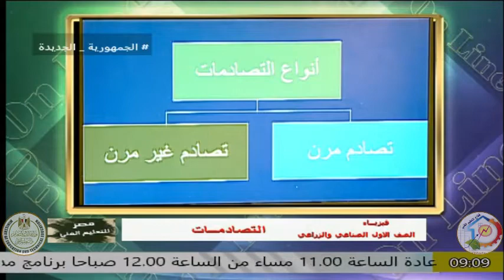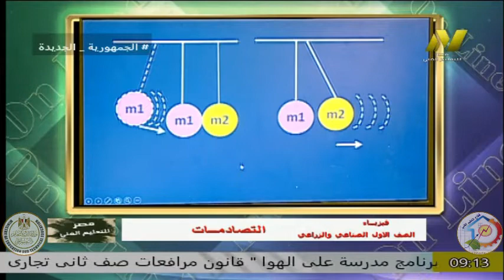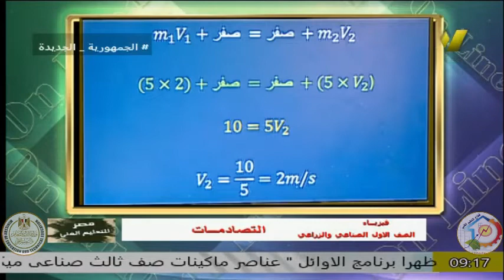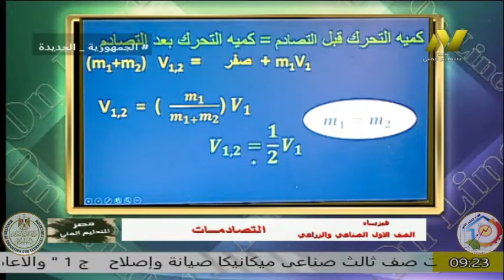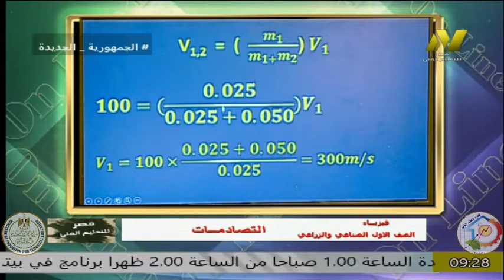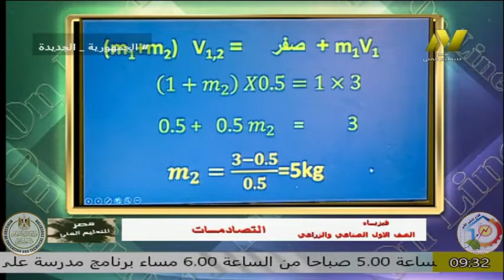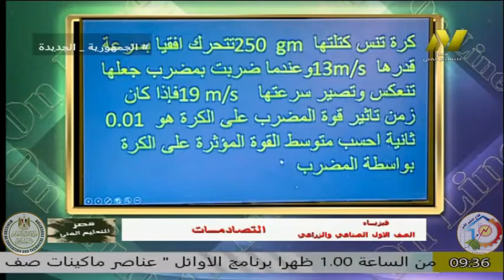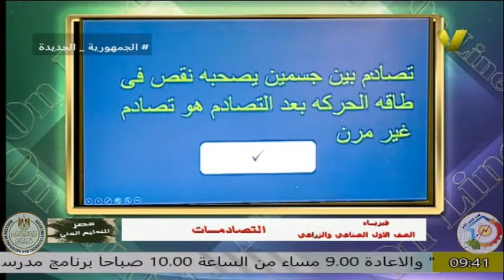الصف الاول صناعى وزراعى - فيزياء - التصادمات - اجيهان فاروق